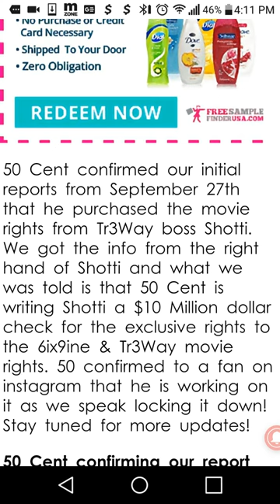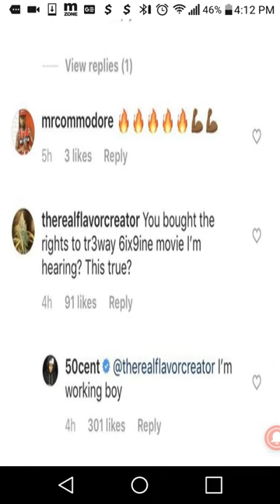50 Cent Confirms That He Purchased The 6ix9ine And Tr3way Movie Rights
50 Cent Confirms That He Purchased The 6ix9ine And Tr3way Movie Rights From Shotti. SchoolboyQ Also wants a role!